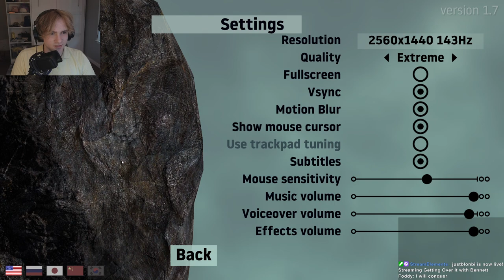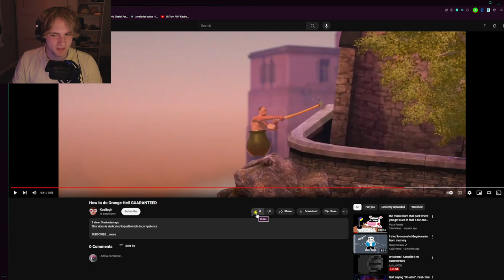I'm Horrible (Getting Over It - P.2)